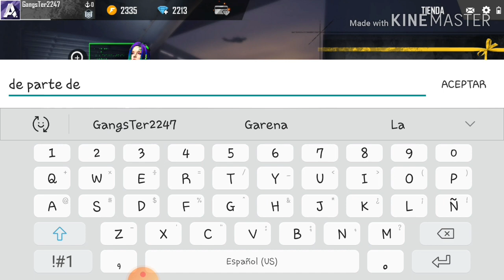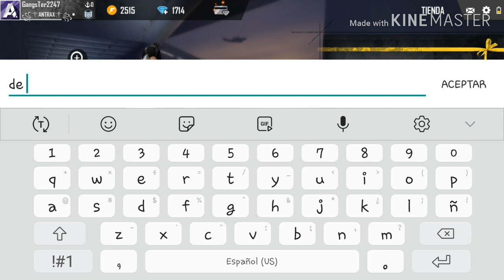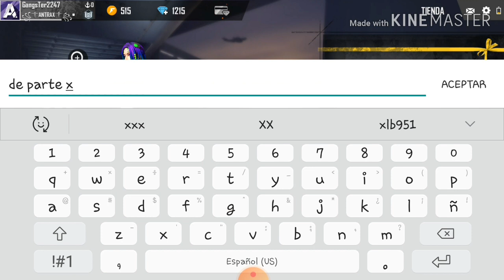Los 3 ganadores del sorteo de los personajes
free fire battlegrounds free fire battlegrounds hack free fire gameplays free fire nueva actualizacion free fire fernanflo free fire nueva arma free fire como jugar con mando como jugar free fire con mando de ps4 en android free fire en vivo español free fire trucos diamantes free fire sin lag apk free fire diamantes infinitos free fire free fire android 2018 free fire booyah moment free fire como conseguir nuevos sets free fire skins de armas permanentes Free Fire NUEVA MOTO Skins Lucky Royale Skull Rider set Calabaza y set Bruja gratis Free Fire nuevo Set Lucky Royale Partidas Privadas GRATIS TheDonato Nuevo Trailer Lucky Royale Jonbtc Jota7u7 Nuevo Pase Elite REVOLUCIÓN STEAMPUNK Bug Pase Elite GRATIS Nuevo pase Elite LOCURA GAMER Bug Skin Locura Gamer GRATIS Skin Set Payaso Gran Criminal GRATIS NUEVO CÓDIGO PARA ROPA DE DIAMANTE GRATIS EN FREE FIRE SETS, ROPA Y DIAMANTES GRATIS CÓDIGOS ZASKESPARTAN GamerSquad XD Garena Free Fire regala cosas, para Free Fire Lizeth Pérez códigos pangamer PipolGamer Conseguirlo Gratis Solo Hoy Reclama Todo Esto Gratis En Free Fire Regalos Gratis Free Fire Como Tener Los Nuevos Códigos Oficiales De Free Fire Como Tener Ropa Gratis En Free Fire Funciona Truco 100% Real 2018 free fire free fire battlegrounds trucos free fire truco ALCANZANDO HEROICO SALAS PRIVADAS GRATIS PASE ELITE PANTERA NOCTURNA free fire como ganar en free fire el mejor escondite de free fire battlegrounds escondite free fire TheDonato en Free Fire folagor casco Headsets mochila gamer Salas Privadas Alcadeno Free Fire Latam XMAGDIEL Zens i am Guillermo Focus HGamesYT LordGamers Kurko JuniorGamer HeyHectorYT Animaci AlessoPlay Jorg Rozer YoSoyDamaso LaxxGames Jonahjust xxfirecoldxx aldozilent pirkik invictus chumagames villadroop Mofers Seik 12 Soy Cesar Gabotox 95 Regalos para pobres Bouchers Diamante gratis Whody212 BlueLancer96 Monstaplay ChumaGames QueWeba Jeanki ¡NUEVO *BUG* FRAGMENTOS INFINITOS EN FREE FIRE !!! *TOKENS FF* ¿REAL O FALSO? TEKAI HUNDER GAMER Super Pixel Jhondomplay TuPapi YT 2 itsdevil maky007 lulita daniel_craft23 droidinfinity nat la patrona Yair17 ArturoR15 Chumadroiid Salió Nuevos Regalos Anticipados Para Reclamar En Free Fire Regalos Grátis Free Fire , Bug Cómo Girar El Luck Royale Diamante Gratis En Free Fire, Bug Fragmentos Infinitos Tokens FF Fácil Y Rápido 100% Real Free Fire, Solo Hoy Como Tener Diamantes Infinitos En Free Fire Nadie Lo Sabe,Como Tener Los Nuevos Códigos Oficiales De Free Fire,Como Tener Ropa Gratis En Free Fire Funciona Truco 100% Real 2019 free fire,free fire battlegrounds,trucos free fire,truco free fire,como ganar en free fire,el mejor escondite de free fire battlegrounds,el mejor truco de free fire, trucos sin hack en free fire